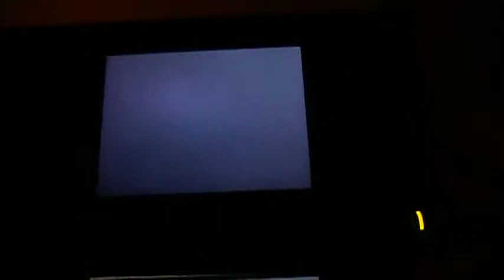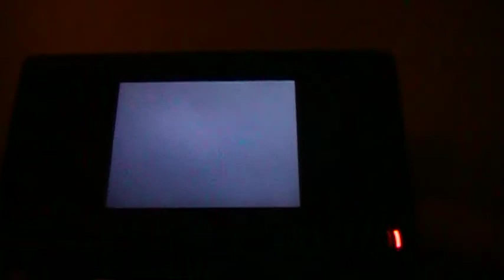Metroid Prime Hunters (Campaign) ~ Part 13 ~ Yet Another Zappy-Gun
The Volt Driver and Shock Coil, both electric-based weapons, both in the Celestial Archives. Not sure why I never really thought about that until now, lol.